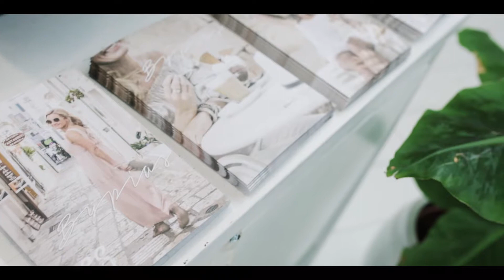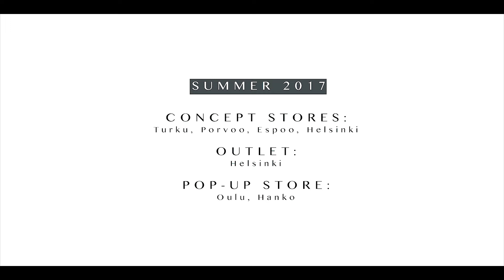BYPIAS Store Opening 2017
Film by - Valoon Photography